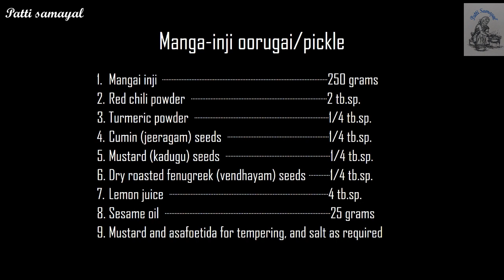Patti samayal: Mango-Ginger Pickle in Tamil | Mangai Inji Pickle | மாங்காய் இஞ்சி ஊறுகாய்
Ingredients:

Mangai inji …..250 grams
Red chili powder … 2 tb.sp.
Turmeric powder … 1/4 tb.sp.
Cumin (jeeragam) seeds ….… .1/4 tb.sp.
Mustard (kadugu) seeds ….1/4 tb.sp.
Dry roasted fenugreek (vendhayam) seeds ……….…1/4 tb.sp.
Lemon juice ….4 tb.sp.
Sesame oil … 25 grams
Mustard and asafoetida for tempering, and salt as required

1. Mango ginger works as a calming agent, which helps to relieve pain in our body.

2. Mango Ginger is a powerful antimicrobial and antioxidant.

3. It helps to rectify all metabolic issues. It can inhibit the growth of triglycerides in our body, which works wonders when it comes to metabolic complications. Also helps with diabetes.

4. It has anti-inflammatory properties that help to prevent swelling in the joints. It is recommended by doctors to relieve swelling in the liver, arthritic joint pains, rheumatism as well as swelling caused by injuries, sprains, and bruises.